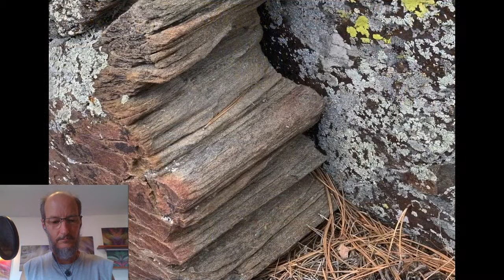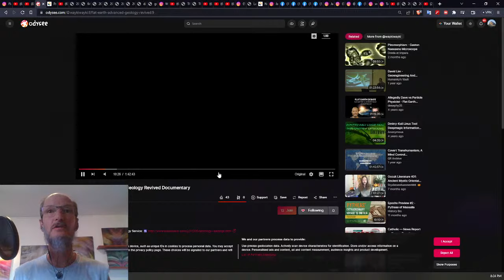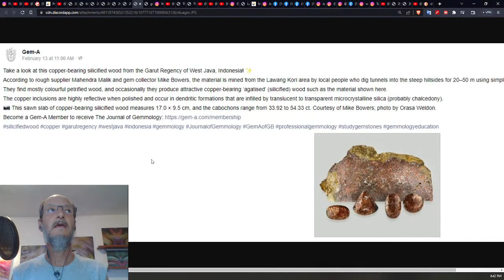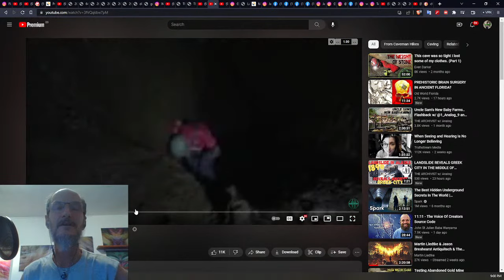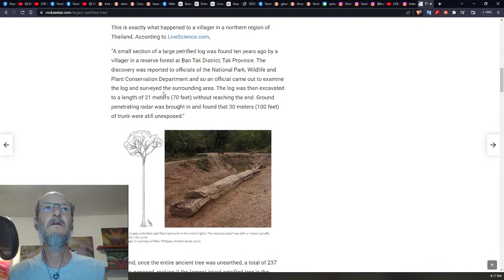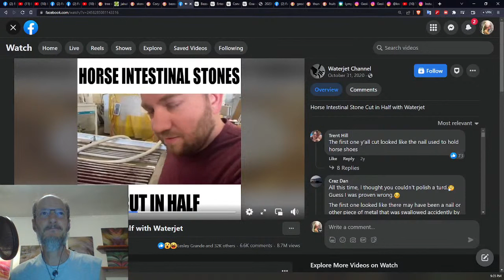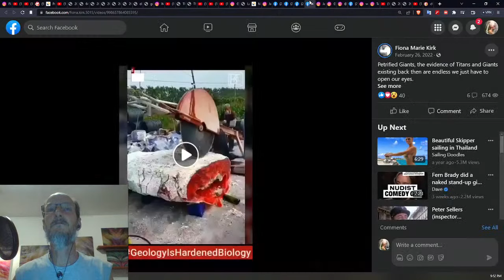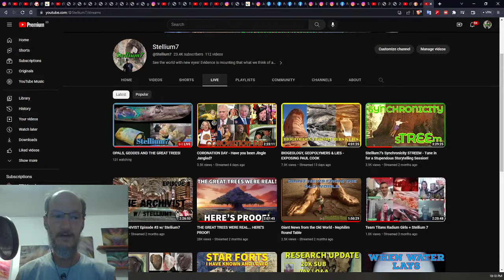OPALS, GEODES AND THE GREAT TREES!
A presentation of the evidence showing The Great Trees are one of the sources of a wide variety of geological phenomena such as: Opals, Geodes, Concretions and more!

Here are the links used, more or less in order:
Kent Hovind Carbon Dating
That's Wood!
Petrified giant alligator?
Biblical Tree Remins, Periodic Table, Gold, Copper, etc, Part 3
What are geodes?